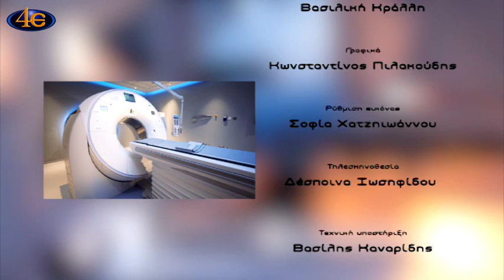Ιατρική ενημέρωση | Χρόνικη νεφρική νόσος